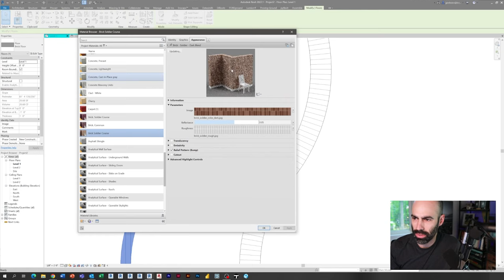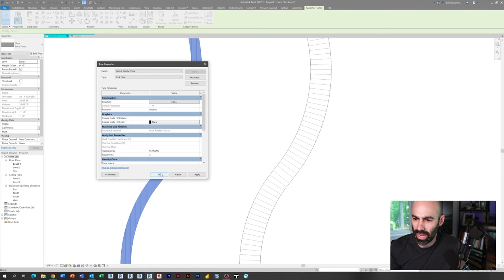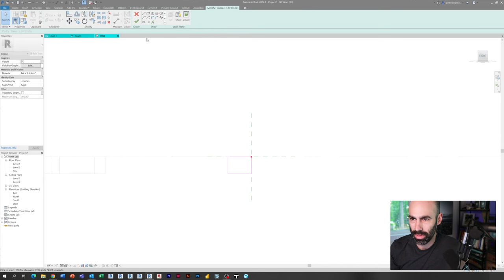Materials and Patterns that Follow a Curve in Revit Tutorial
This is a quick video I created inspired by a Twitter question.  I'll show you a simple little hack to make your materials and patterns follow a curve in Revit!  The best part is they render correctly, too!